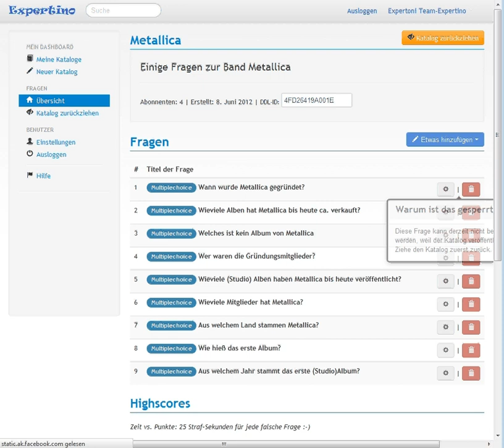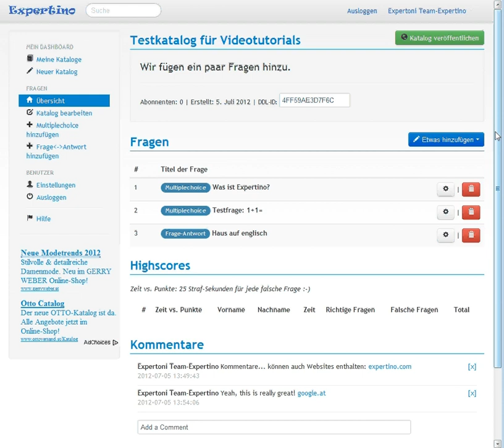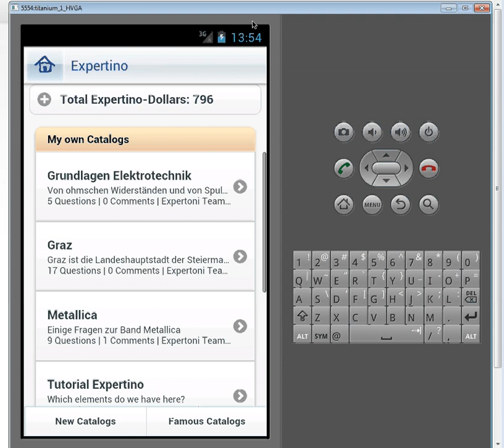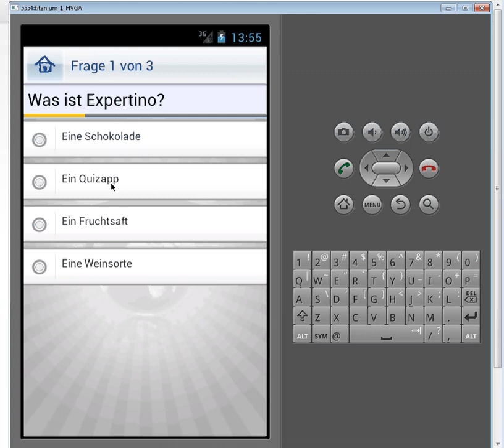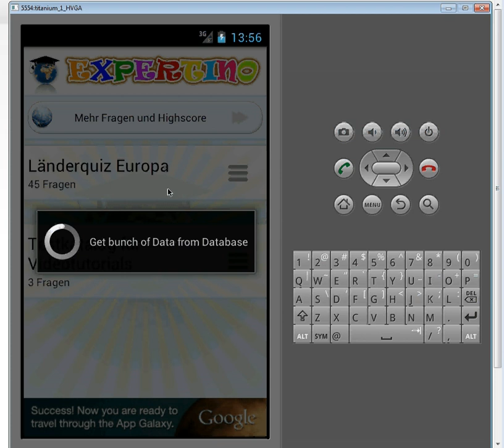Vorstellung Expertino [deutsch/german version]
Kleine Vorstellung über Expertino - die Quiz- und Learnapp. Wir klicken uns durch die Website und durch das App und zeigen, wie wir das so benutzen. Über Ideen und Kritik würden wir uns natürlich immer freuen. Hinterlasst uns einfach einen Kommentar, oder schreibt uns direkt an.